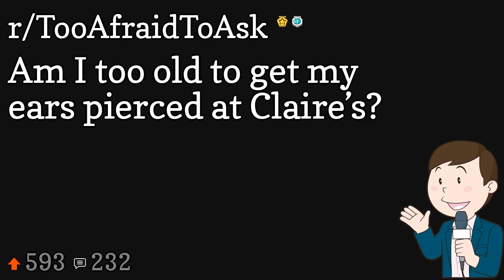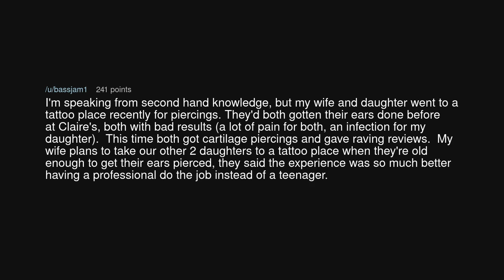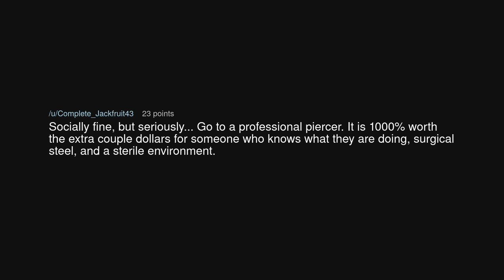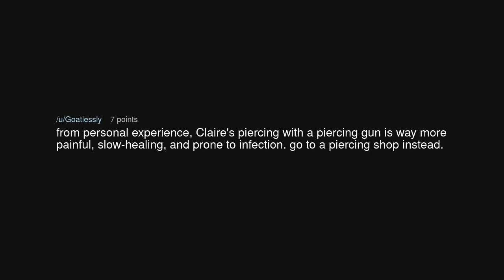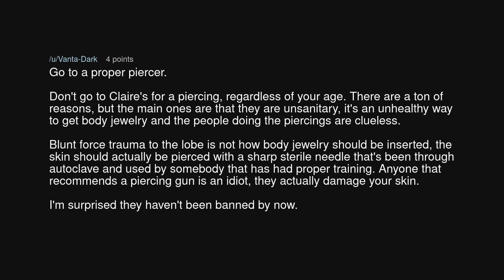Am I too old to get my ears pierced at Claire’s?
Am I too old to get my ears pierced at Claire’s? (r/TooAfraidToAsk)

Source: peepeepoopaccount on Reddit (link removed at the insistence of YouTube)